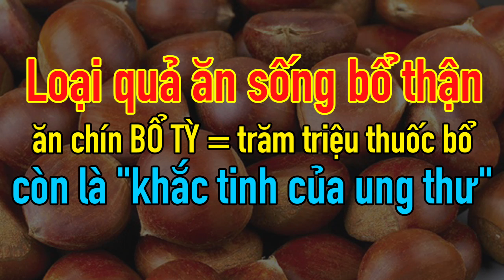Loại quả ăn sống BỔ THẬN ăn chín BỔ TỲ = TRĂM TRIỆU THUỐC BỔ còn là "Khắc Tinh của UT"